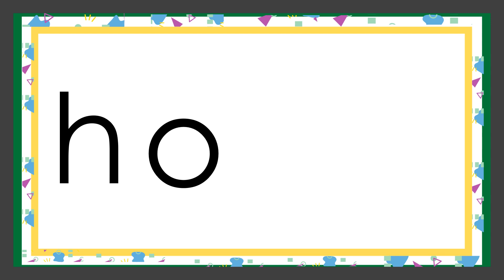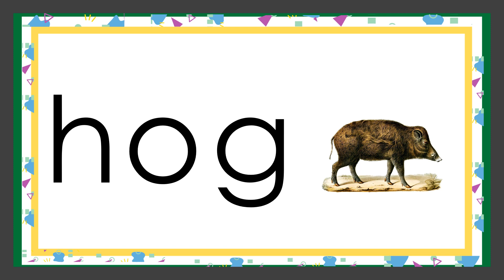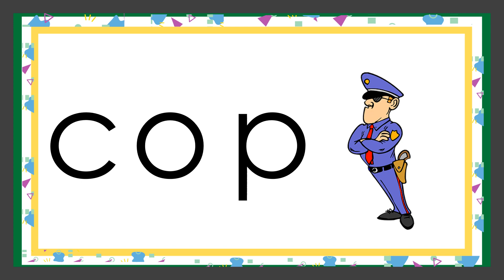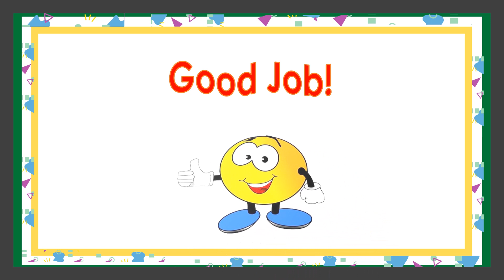Learn to Read Short Sound /O/ -- Practice Reading for Children -- Reading & Vocabulary Skills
In this video, your child will be able  to learn to read words with short sounds /O/.
FREE Worksheets / Activities / Exercises for Children
Inside Read&Learn:
ABC Phonics,
Learn to Read,
Alphabets,
Short Long Sound,
Sightwords,
CVC Words,
Sentences,
Reading for Preschool and kindergarten,
Online  Reading Tutorial for Children,
Online tutorial for children,
Grammar and Spelling,
Reading skills,
Reading Comprehension,
Short Stories